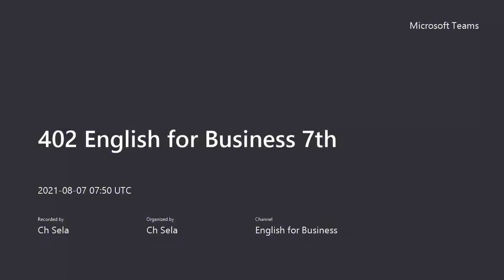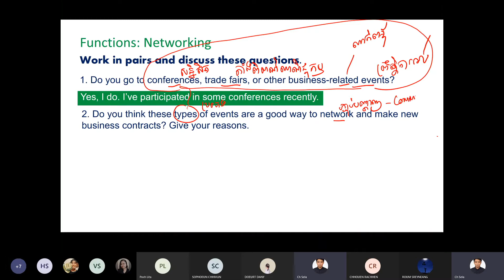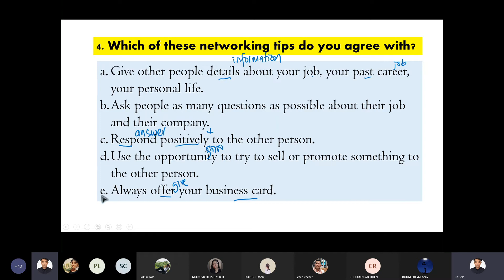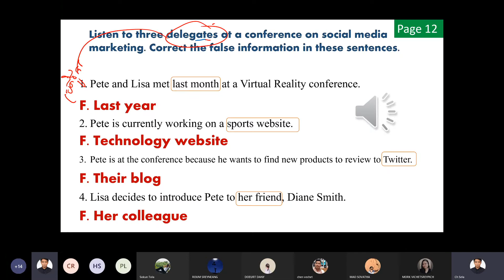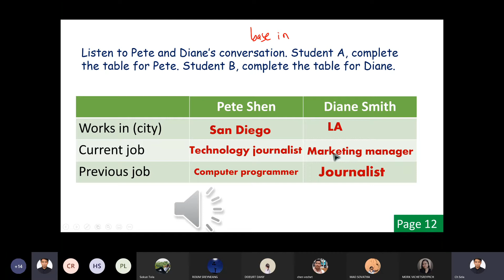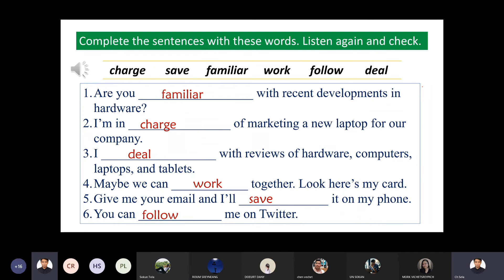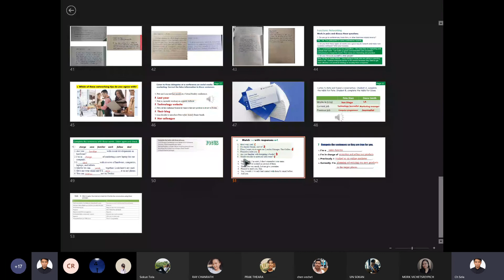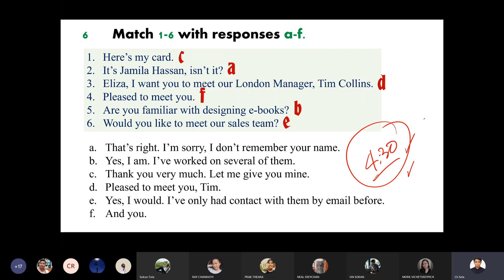402 English for Business 7th